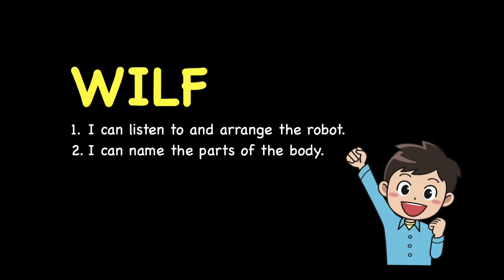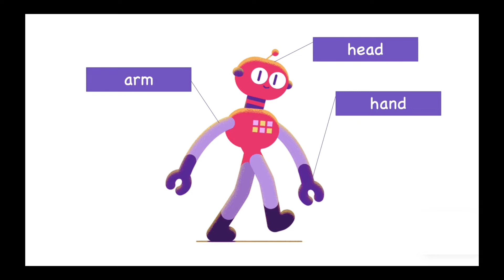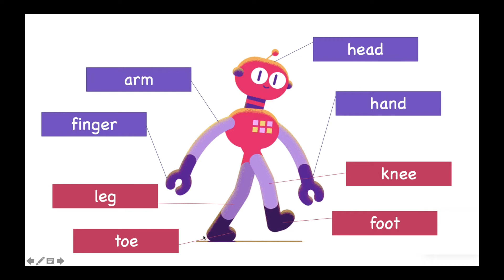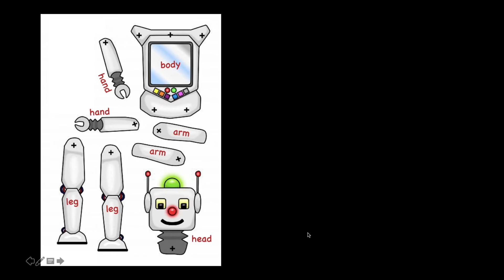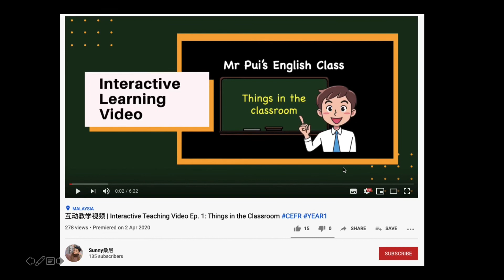Super Minds Unit 8 The Robot Ep. 1: The robot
Today, we are looking into body parts. Feel free to use this video with your children.

Target group: CEFR Year 2
Topic: Body parts